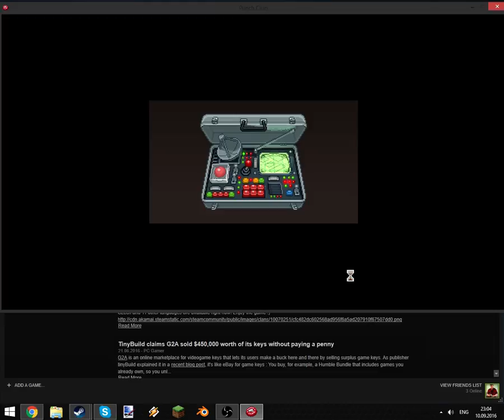Punch Club ep 2